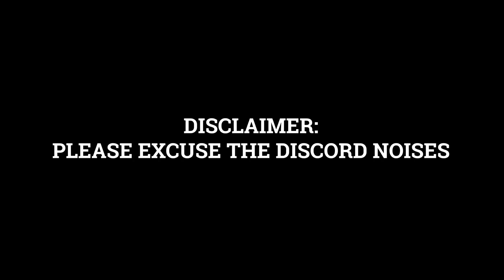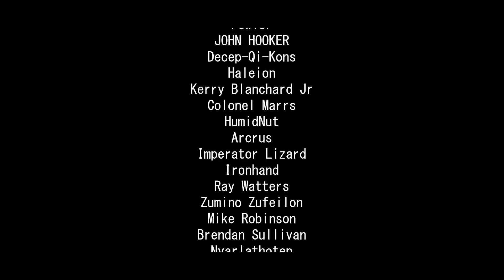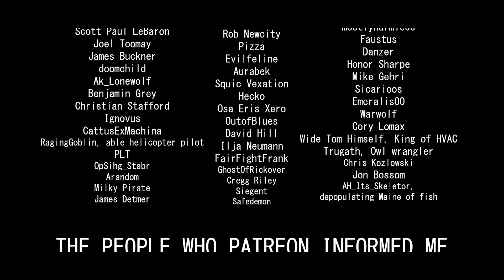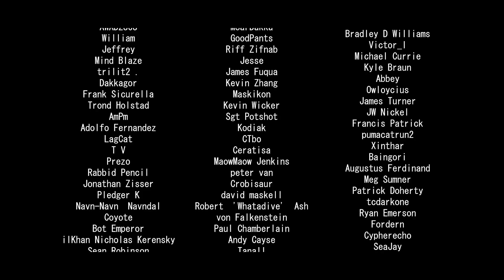Prison Architect, Arstotzka Style - [ WELCOME TO CHRISTMAS DUMP 2022]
and

WBPL-76 (For the community by the community. Not a pet project and not my wallet. It's my people doing what they do best, shitposting with love)

MUSICIANS: Note – if you guys repost their music, ask them first. Don't be dicks. People put a lot of heart into this stuff.

OR

PODCAST – THE BPL PODCAST CAN BE FOUND HERE.

OR just Google Black Pants Legion Podcast.